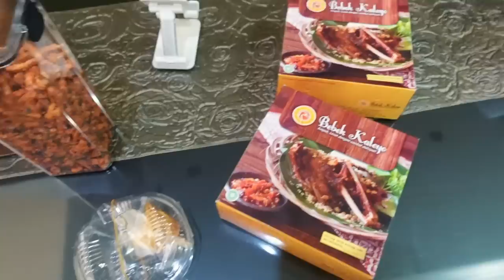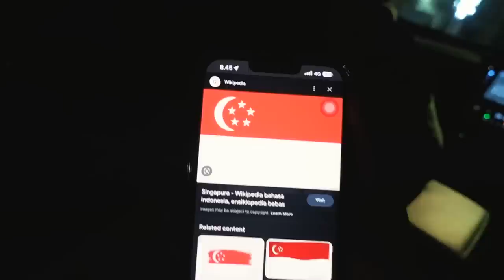MAIN SAMA VANO DAN FABIO!! SIAP JADI AUNTY!! (RANDOM VLOG) | Aurelliaurel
Hi guys! It's me again, Aurel. Terimakasih buat kalian yang udah mampir ke video ini, biar kalian ga penasaran sama videonya, langsung aja di tonton video-nya sampai habis! I hope u guys enjoy this video and thank u for watching!